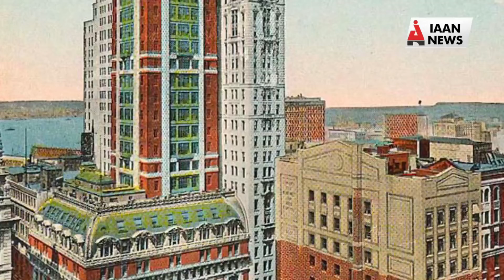Twin Tower से पहले गिर चुके है यह Tower